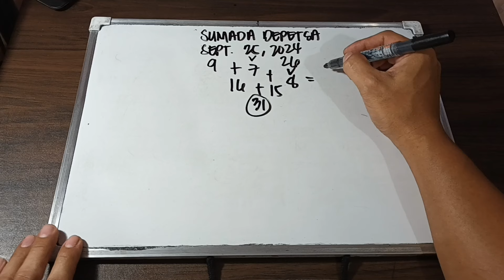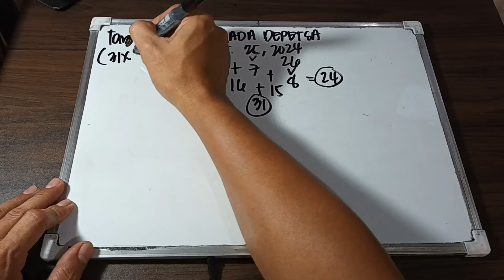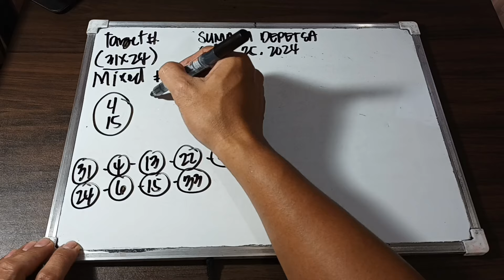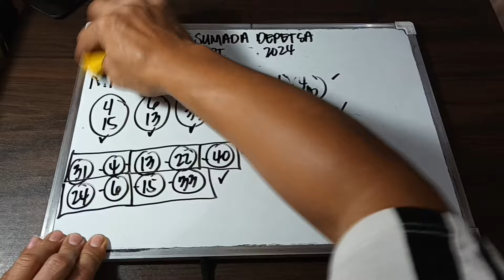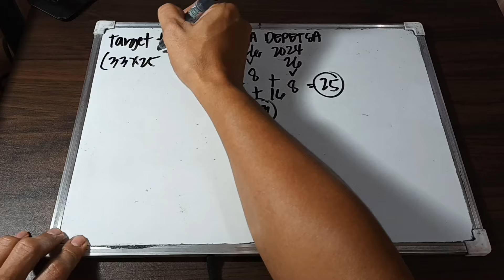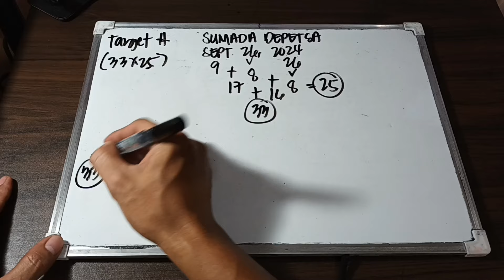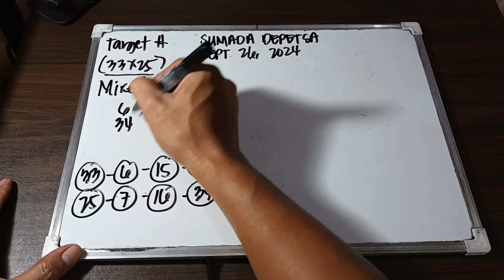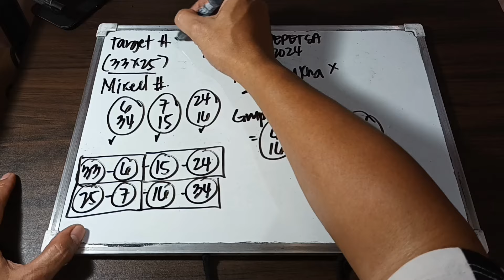SUMADA DEPETSA/ SEPTEMBER 25, 2024 & SEPTEMBER 26, 2024 / ALL DAY IN ALL LOCATIONS.